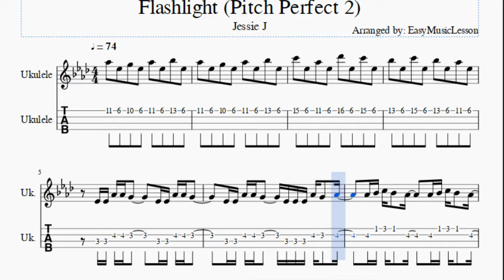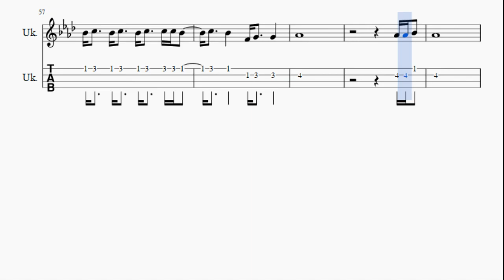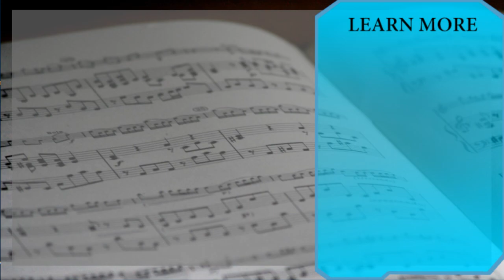Ukulele Tab: How to play Flashlight (Pitch Perfect 2) by Jessie J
Here is a sheet music/tab video on the song Flashlight (Pitch Perfect 2) by Jessie J on the ukulele. A ukulele tab arrangement which is transposed to notes that are easily played by ukulele, for the song Flashlight (Pitch Perfect 2) by Jessie J.

EasyGuitarTab teaches you to play the your favorite instrument, through well-arranged sheet music so that you too can learn how to play Flashlight (Pitch Perfect 2) by Jessie J on the ukulele as fast as you can. A ukulele tab with backing tracks to help your play the song better.